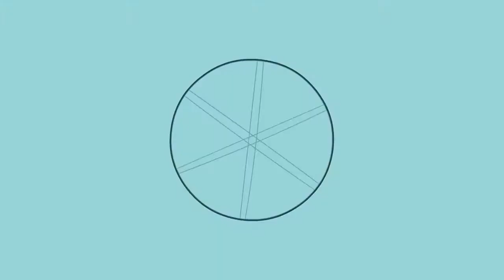Apple Santé Activité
voix off Stephan Kalb